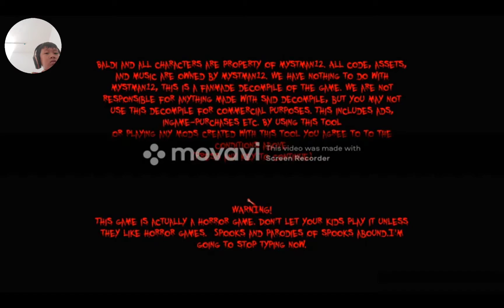baldi exe remastered jangan main!! guys